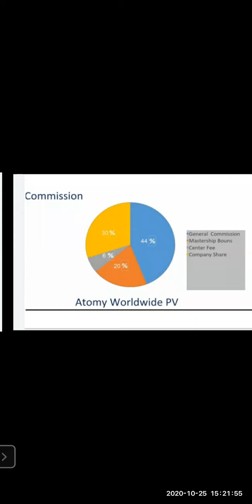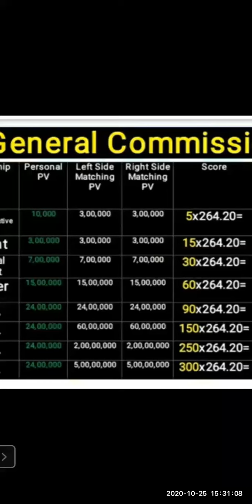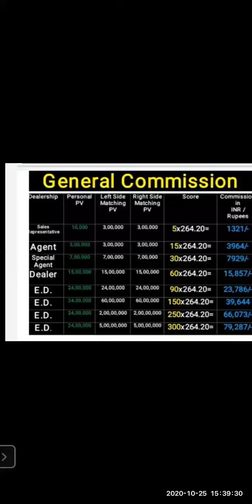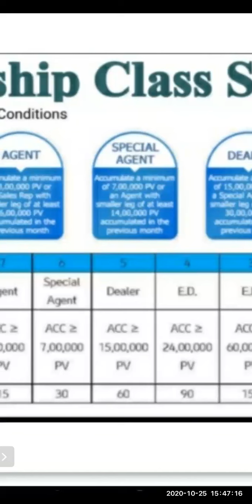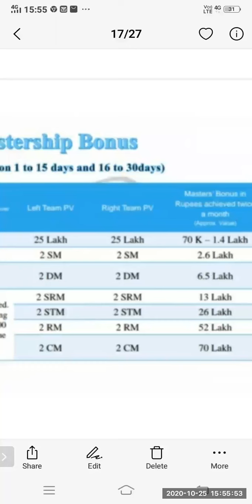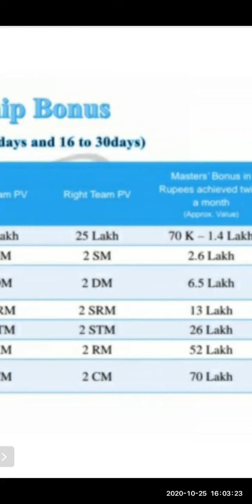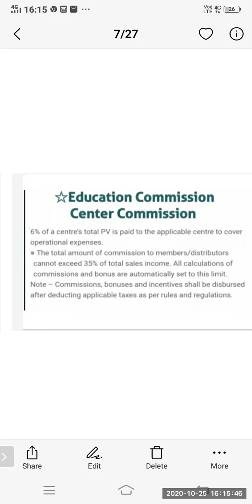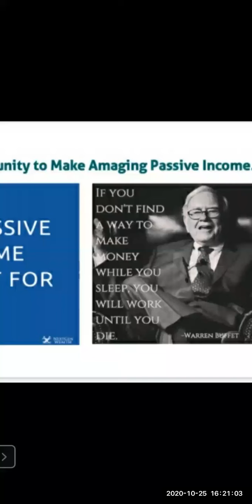ATOMY COMPENSATION PLAN । 70% DISTRIBUTES TO DISTRIBUTOR. CONTACT.